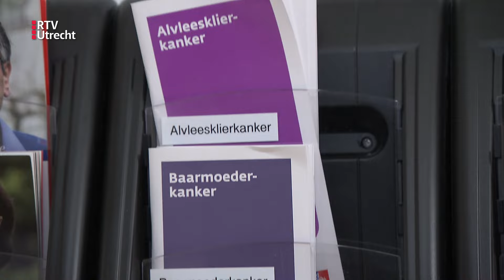Internationale erkenning voor 'Utrechts' onderzoek naar kanker | RTV Utrecht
Veel patiënten die kanker hebben, krijgen immuun-therapie. Maar dat kan vervelende bijwerkingen veroorzaken. Als dat gebeurt, schrijft een arts medicijnen voor. Uit een Utrechtse studie blijkt nu dat er scherper naar de dosis gekeken moet worden.